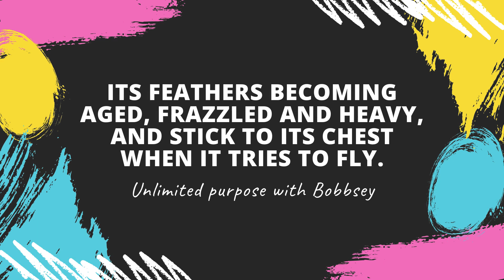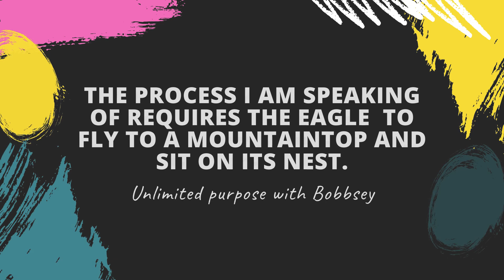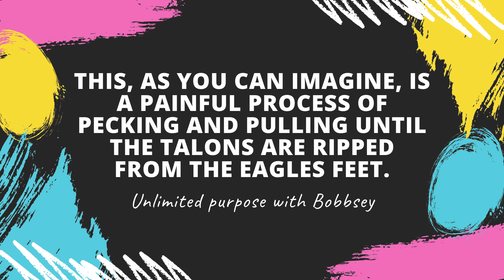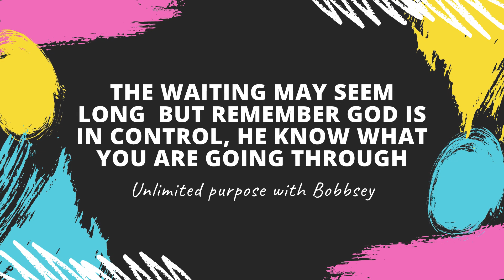TRUST THE PROCESS/Unlimited Purpose with Bobbsey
Hey Purposeiths!

Let’s connect!